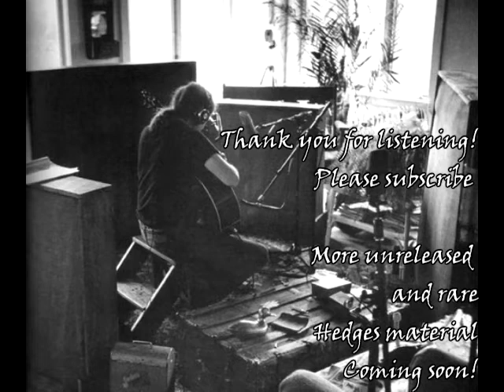24 Years Have Slid Away - Michael Hedges on slide guitar! - Early Demos 1978-1979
This piece is most-likely a study Michael conducted in order to get better at slide guitar. Considering that Michael was around twenty five at the time of this recording, it wouldn't be far-fetched to assume that this instrumental is about Hedges' age and perception of time. A point illustrated literally the slide being referenced to via pun in the title.

Michael recorded these demos while attending the Peabody Conservatory at Johns Hopkins University. These early tracks paint the picture of a burgeoning  singer/songwriter and display subtle undertones of the compositional genius that was developing. Recorded 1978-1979 at the Peabody Conservatory.

There are some of these demos on YouTube but they all seem to come from a source file that was poorly mastered. The result of which is noise removal and compression beyond recognition. I am happy to bring you the entire set including "Muted" which was previously not available on YouTube. These came from FLAC files and have only been subjected to standard YouTube compression.

1. Reason for Waiting
2. Flying Near the Ground
3. About You
4. Outside Cabin 11
5. Eleven Small Roaches
6. 24 Years Have Slid Away
7. On the Block
8. Peg Leg Speed King
9. Laser Love
10. Muted
11. Adrianne